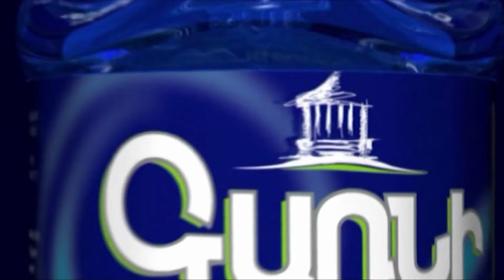Ձախողվա՛ծ եք, հեռացե΄ք. հայ համայնքի անդամը խայտառակեց Փաշինյանին